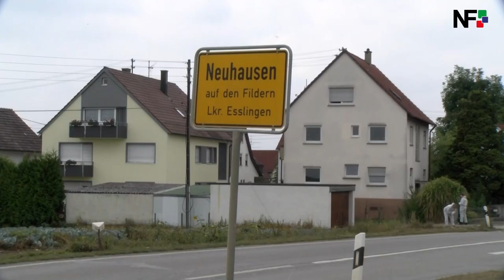04.09.2018 - Seniorin tot aufgefunden - Ermittlungen wegen Mordverdachts